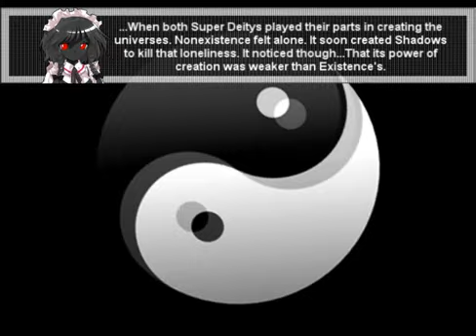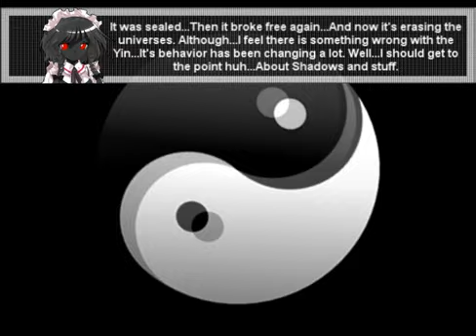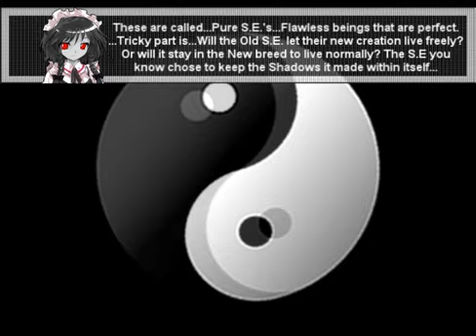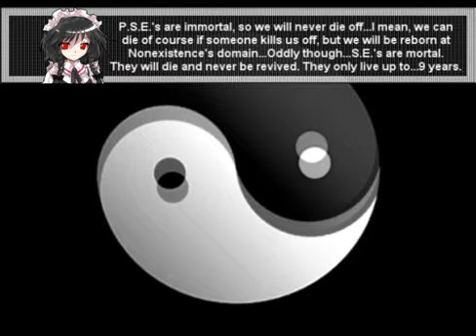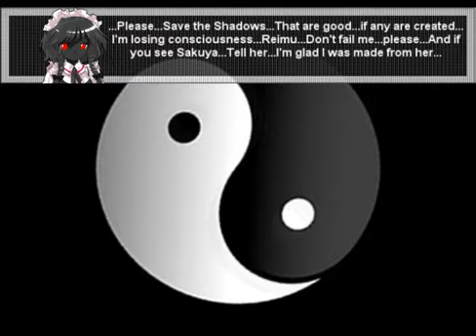Super Mario: Vanishing Existence - Episode 4 (5/5) (1/2)(OLD)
~* 7/27/14 Update *~
This is the final video I made for the old series. I can say at this point I had already developed ideas for the remake. I have gathered new ideas for a remake, and it proved to be the better choice to be honest since it was at this time after I made this video that I had improved my skills so much that I could increase the quality of my videos much more. A majority of what this video holds has changed so I dont see much of a reason to talk about it now.

I will say, despite the animation flaws in this video, I did enjoy making these battles. The thing I enjoy most about these animations is making the battles. Well, in general I just love the idea of telling a story with visuals. It's what I enjoy.

Here you can hear two of DjtheSdotcom's songs, and boy they are good songs. I like these songs alot, and I enjoy them.

An idea I do take back to be used in the future videos is the idea that Reimu will be given Existence's powers of creating, at the cost of her own life if exploited. That idea I do like so I will use it for a future episode.

I also dislike how I handled this episodes ending, with how Shadow Sakuya just had a lot of dialogue with...barely any understanding. I watched a few people do a Let's Watch on this episode and they were just losing interest...I will definitely do a better job with this from now on, that's for sure. I also dont use the extensive Shadow Entity biology that was explained in this video, but I do have a different biology for them, so pay attention at that part I guess, but dont worry I will make it entertaining that's for sure.

Here are some of the songs used for this old video.

+Music+
Naruto Shippuden -
Shadow Shinobi - made by DjtheSdotcom
Metroid Prime -
Castlevania -
Shadow Dial - made by DjtheSdotcom
Touhou -
Raidu -
Phoenix Wright -
Persona 3 - Battle Hymn for Everyones Souls